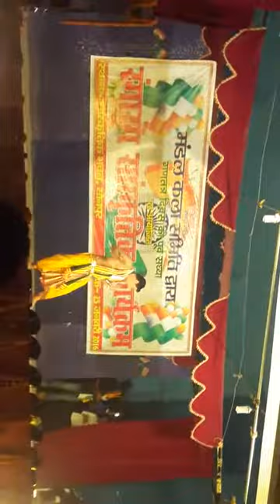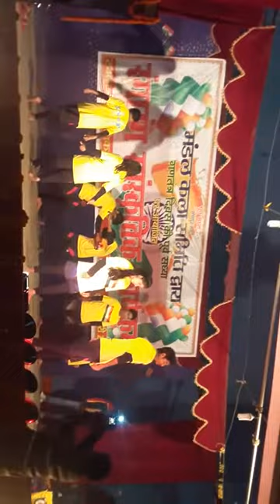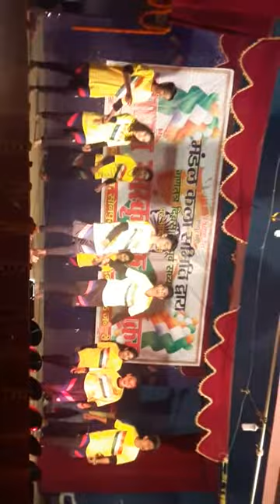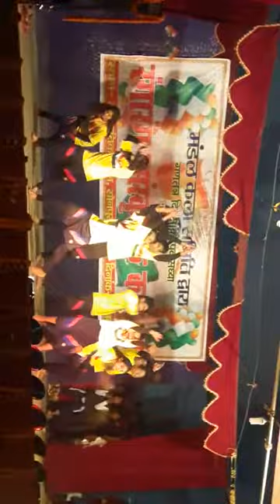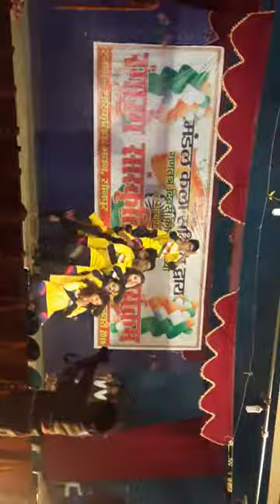HIP-HOP~~ EXTREEM°=|RELAXX DANCE CREW